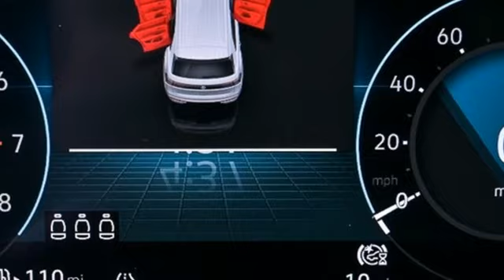New 2024 Volkswagen Atlas Cross Sport Atlanta, GA VC24032 - SOLD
Year: 2024
Make: Volkswagen
Model: Atlas Cross Sport
Trim: 2.0T SE
Engine: 2.0L TSI
Transmission: 8-Speed Automatic with Tiptronic
Color: White
Interior: Titan Black
Stock #: VC24032
VIN: 1V2LE2CA1RC209367
2024 Cross Sport SE 4MOTIONbrbr[WHY PURCHASE FROM JIM ELLIS VOLKSWAGEN OF CHAMBLEE?]br* 20K Mile VW Care Maintenance included with every new 2024 Volkswagen from Jim Ellis Volkswagen of Chambleebr* Georgia's #1 Volkswagen Retailer (Combined New and Certified Pre-Owned sales volume in 2021 & 2022)br* Georgia's #1 ID.4 EV Sales Volume in 2021 & 2022br* Winner of Volkswagen Wolfsburg Crest Club (2014,2015,2016,2017,2018,2021, & 2022)br* Winner of Consumers' Choice Award Winning Automotive Retailer for the last 19 consecutive yearsbr* The Jim Ellis Express Way a€“ Express Online Purchasing and At-Home Test Drivesbr* The Jim Ellis Automotive Group was founded locally in 1971 and remains family owned and operatedbrbr[DEALER INSTALLED EQUIPMENT]brCeramic Window Tint - $495brAllstate 3M Paint & Fabric Protection - $495br br[FACTORY WARRANTY]br* 4-year/50,000-mile Limited Warrantybr* 2-year/20,000-mile Carefree Maintenance Programbr* Car-Net Safe & Secure, including:br- 5 years of complimentary Remote Access Servicesbr- Automatic Crash Notificationsbr- Stolen Vehicle Locatorbr[FACTORY INSTALLED EQUIPMENT]brAll Cross Sport SE standard featuresbrbr* 2.0L 269 HP/273 lb-ft Turbocharged 4-cylinder Engine w/Direct Fuel Injectionbr* 4MOTION all-wheel drive w/ Active Control, Driving Mode Selection & Eco functionbr* Volkswagen Digital Cockpit 10.25" Configurable Digital Instrument Displaybr* 12" Touchscreen MIB3 Composition Radiobr* Wireless App-Connect Smartphone Integration (w/Apple CarPlay, Android Auto & MirrorLink)br* IQ.Drive Safety Featuresbr* Front Assist Forward Collision Warning & Autonomous Emergency Braking w/Pedestrian/Cyclist Monitoring)br* Adaptive Cruise Controlbr* Lane Assist (Lane Keeping System) w/Any Boundarybr* Active Blind Spot Monitorbr* Rear Traffic Alertbr* Emergency Assistbr* Push-Button Engine Startbr* Heated Steering Wheelbr* Heated & Actively Ventilated Front Seatsbr* Leatherette Seating Surfacebr* KESSY for Front Doors & Liftgatebr* Rearview Camerabr* Auto-Dimming Interior Rearview Mirrorbr* Automatic Front Windshield Wipers w/Rain Sensorbr* Electronic Parking Brakebr* 18" Two-Tone Machined Alloy Wheelsbr* LED Headlights & LED Daytime Running Lightsbr* Automatic Headlights w/Coming Home/Leaving Home Featurebr* LED Taillights & LED Rear License Plate Lightingbr* Heated, Foldable, Power Adjustable Side Mirrors w/Integrated Turn SignalsbrbrFor more information including additional discounts, special program rebates, low APR financing, leasing specials, or if you are looking for inventory that is not on our website, please contact us:br* Call: 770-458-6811br* Chat/Text: See Link buttons on the Taskbarbr* In-Person at our Chamblee location: 5901 Peachtree Blvd. Atlanta, GA 30341brbrThe Next Step? Give us a call to confirm availability and schedule a hassle-free test drive! We are located at 5901 Peachtree Blvd, Atlanta, GA, 30341.brbr* Pricing valid towards purchasing with approved credit through Volkswagen Credit Inc, cannot combine special offers, see Dealer for detailsbr* Pricing excludes gov. fees of tax, tag, title and Warranty Right Act (WRA)br* All Special Vehicle Pricing includes dealer service chargebrbr*** While every reasonable effort is made to ensure the accuracy of this information, we are not responsible for any errors or omissions contained on these pages. Please verify any information in question with Jim Ellis VW of Chamblee. ***br

Address:
5901 Peachtree Industry Boulevard